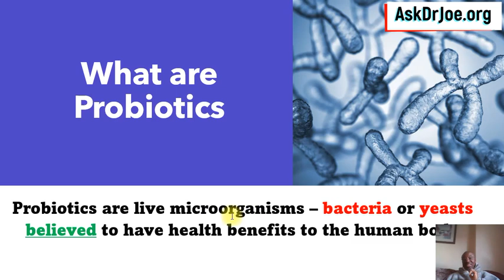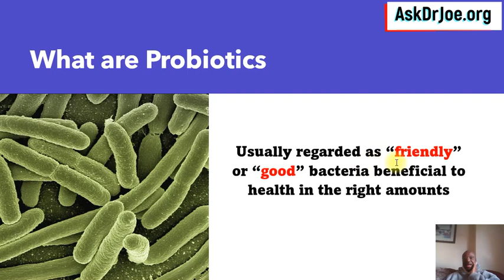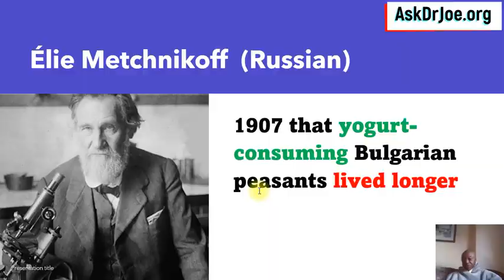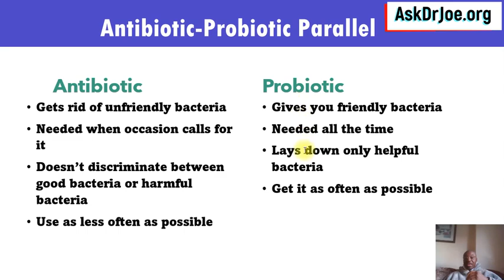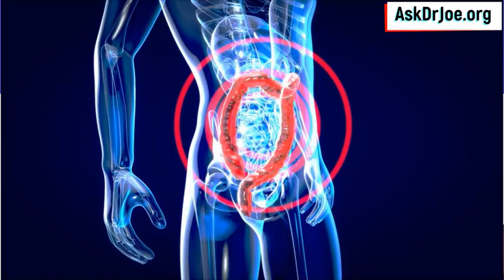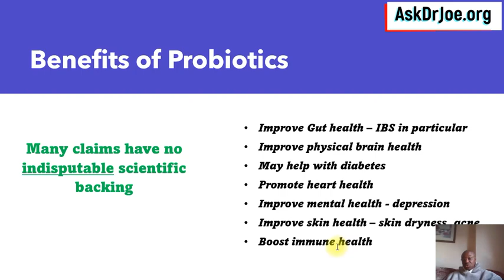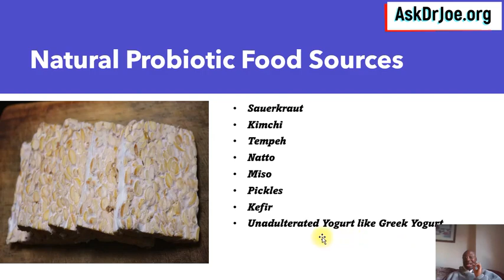What Are Probiotics? 6-Minute Probiotic Tutorial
What are probiotics? Do you know your probiotics very well? Do you know what probiotics are? What about differences between probiotics and antibiotics? Do you know the origins of probiotics? Do you know the strains of probiotics that you need? Do you know the natural food sources of probiotics? What about the benefits of probiotics?

All of these questions are answered in this video in 6 minutes flat for you. Enjoy the video.